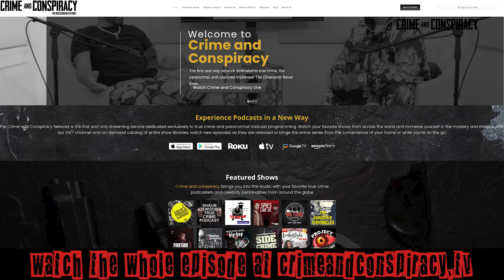Balistic Interview | PROMO #1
Watch of the sit down with Balistic exclusively on the Crime and Conspiracy Network